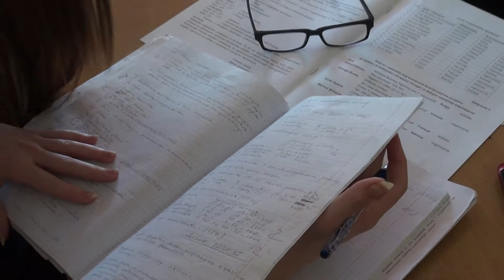III Targi Pracy i Edukacji w Sępólnie Krajeńskim (07.02.2018 r) - film promocyjny